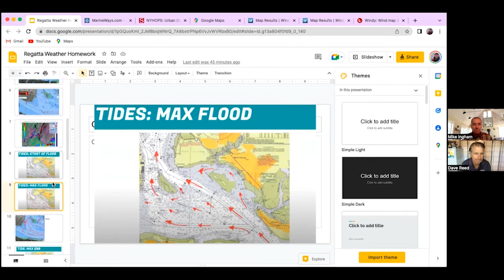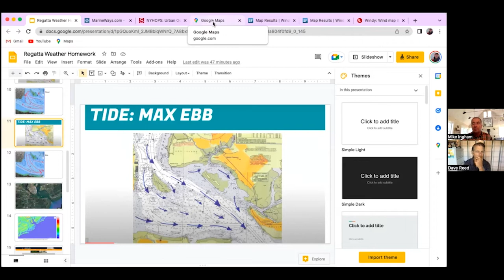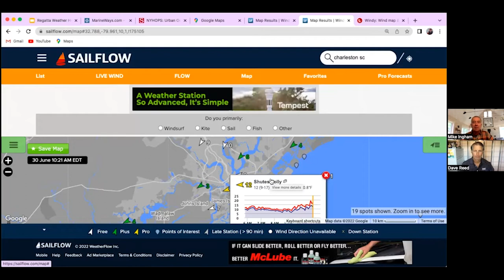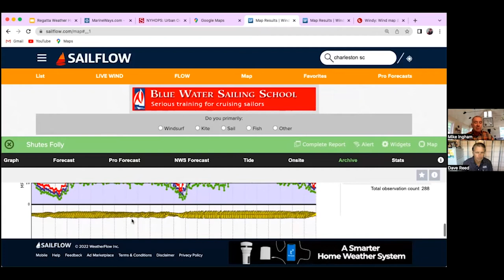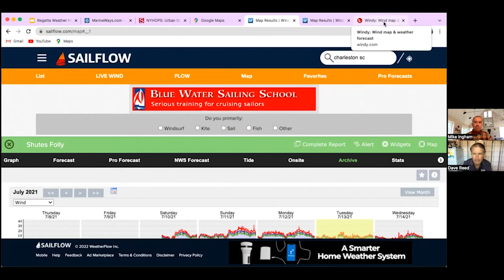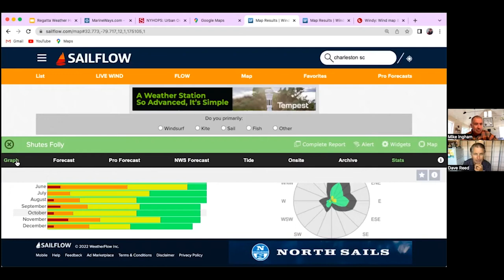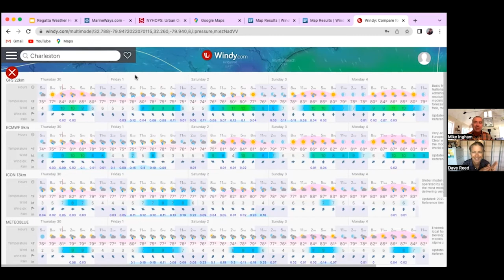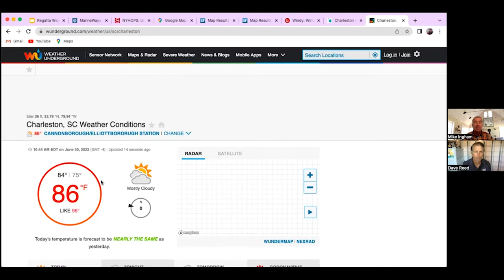Sailboat Racing Tips: Regatta Venue Recon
Sailing World Magazine Racing Editor Mike Ingham explains the process he uses to prepare for a regatta by taking a deep dive into the sailing area's geography, winds, currents and weather.